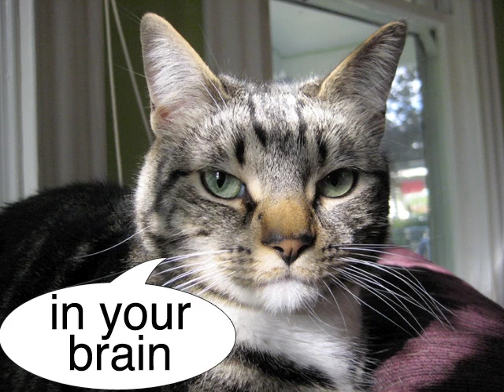It Gets Better - Cute Kitten, Portland, Oregon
What do President Obama, sex columnist Dan Savage, and my cute kitten have in common? All of them have contributed to It Gets Better, to help LBGTQ teens (and ANY teen who feels harassed or alone or just different from everybody else) know they are special and loved.  But really, my kitten is the cutest of the videos, don't you think?